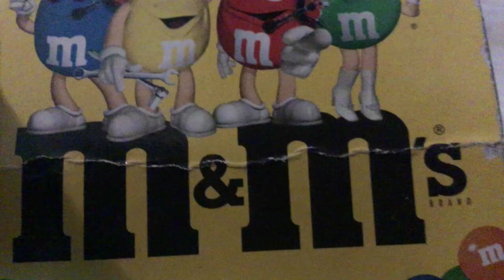Smithfield cup series 2000-2007 230 race 2 ( nascar stop motion )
New and improved nascar Smithfield cup series 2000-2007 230 race 2 of my stop motion series of races in same track :/